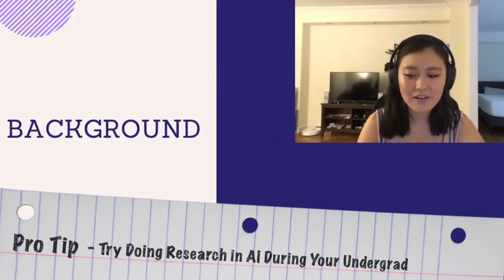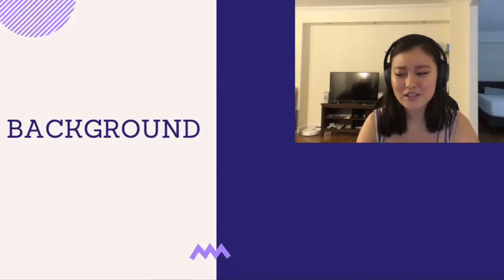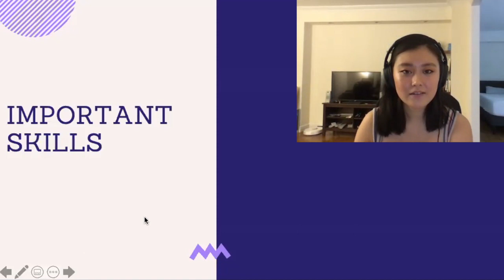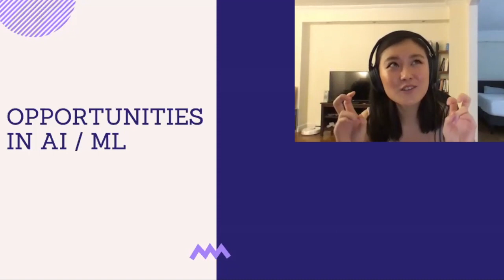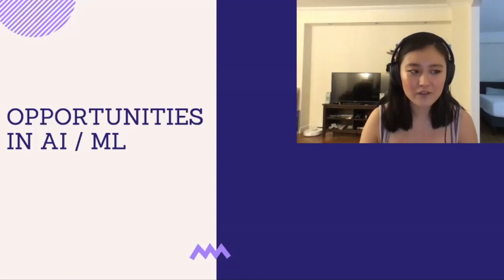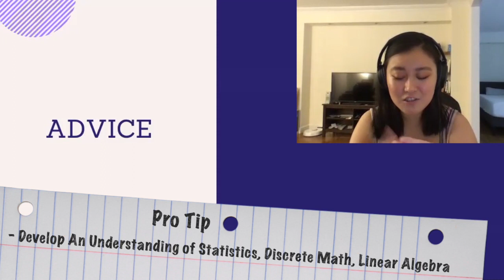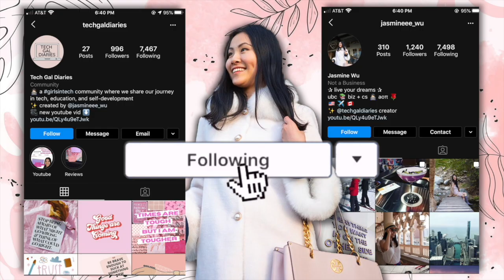How To Be An AI Engineer At A Hedge Fund | Interview with Elle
How do you become an AI engineer? What is it like to work at Two Sigma as an AI engineer? I had the pleasure of meeting Elle Michelle, who studied statistics, mathematics, and computer science at Berkeley in her undergrad, and I am so excited to share with all of you her career path to AI. Enjoy!

If you have any additional questions for Elle, you can find her at her Youtube channel elleismatic.

CLICK THE 🔔 FOR NOTIFICATIONS EVERY TIME I POST!
& Don’t hesitate to leave suggestions in the comment section.

✨ FREEBIES ✨

Frequently Asked Questions:

21

Sony ZV-1, Final Cut Pro

≫ College & Major?
The University of British Columbia, Business and Computer Science